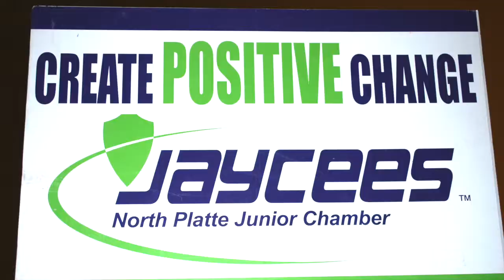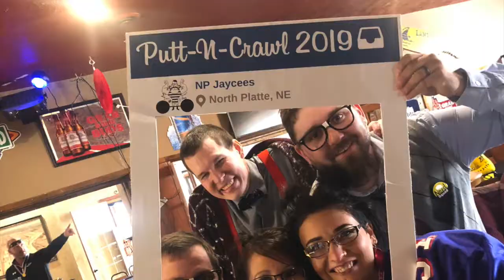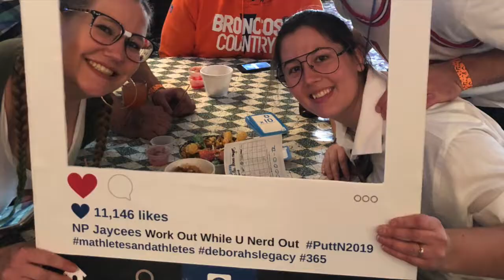PuutNCrawl2019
Official recap video for 2019!